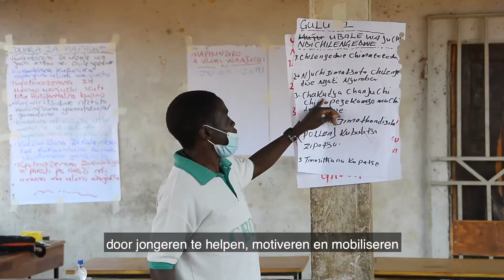Youthure Foundation Pitch (short)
The Youthure Foundation aims to help, motivate and mobilize (mainly unemployed) young people (18-35 years) to work in the agricultural sector. By focusing on sustainable projects, Youthure helps to create a sustainable future for young people, the local community and the environment.

We believe the youth is the future!

Help us contribute to a sustainable future for the youth! By donating to Youthure Foundation, you do not only invest in the future of the youth but also contribute to a more sustainable food production system, environment, local and regional economy and livelihoods of many people in Kenya and Malawi. We really appreciate your support and will keep you up to date on our activities.